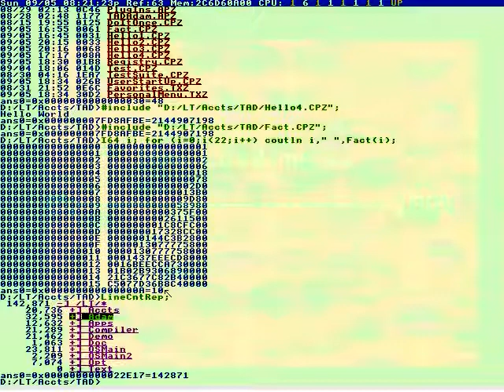For instance intoxication, etc.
Pit-a-pat)it's kinda fast!
Correcting)let's meet at Vapp~